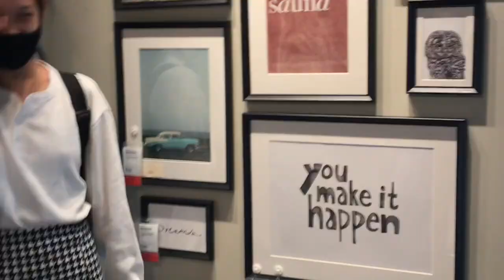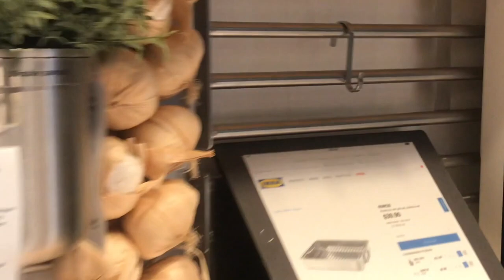VLOG 14, "HOUSE TOUR" AFTER CIRCUIT BREAKER (we r baCK)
remember our vlog #8? we r back!! (but missing lim shan ))):